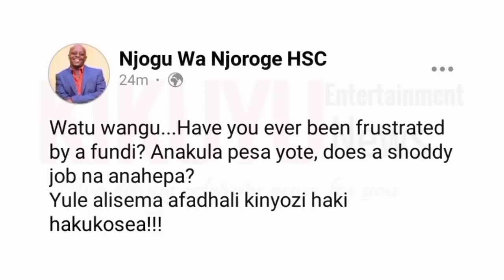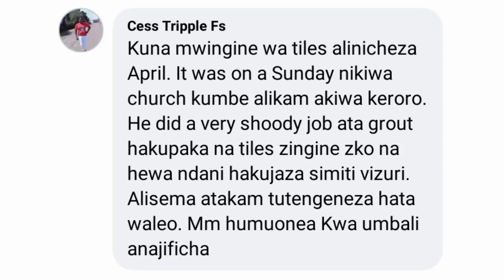NJOGU WA NJOROGE KÛHITHÛRIA NDETO CIA KÎEHA😢